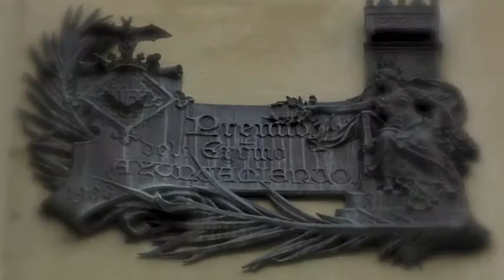CASA MODERNISTA LLEÓ Y MORERA, BARCELONA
La casa Lleó Morera es un edificio modernista  situad en el paseo de Gracia nº 35 de Barcelona. obra del arquitecto Lluís Domènech i Montaner El proyecto fue un encargo hecho en 1902 por la familia Morera para reformar la construcción de 1864 La obra finalizó el 10 de marzo de 1905.
Es uno de los tres edificios hechos por grandes arquitectos modernistas  catalanes, Gaudí, Puig i Cadafalch, Domènech i Montaner, que forman parte de la llamada Manzana de la Discordia, junto a la casa Batlló y la casa Amatller. Pues esta por decidir cual de ellas es la más bella. La casa Lleó Morera es la única que consiguió el premio del Concurso anual de edificios artísticos otorgado por el Ayuntamiento de Barcelona, en la edición de 1906.